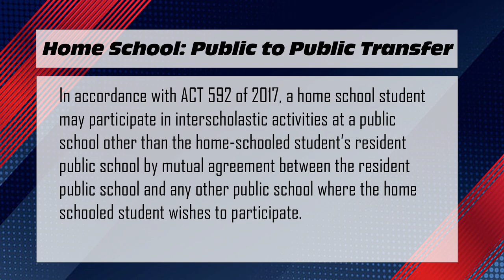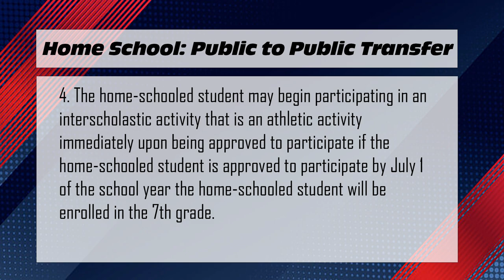Rule 1M - Home School: Public to Public Transfer